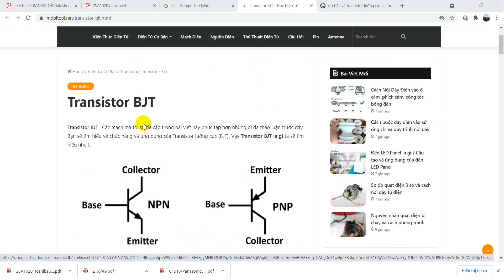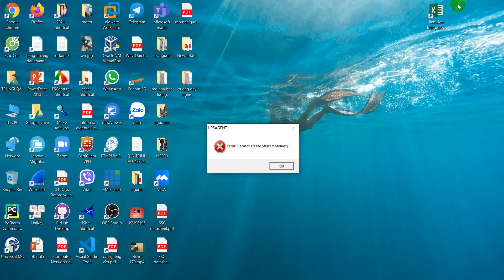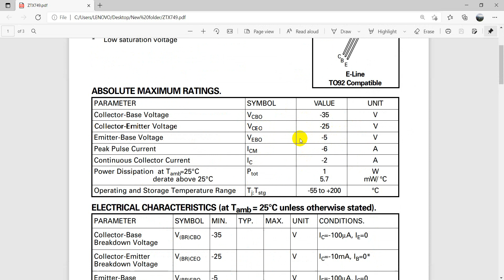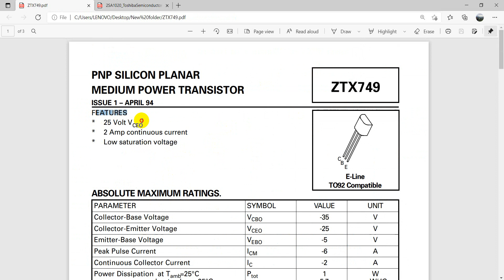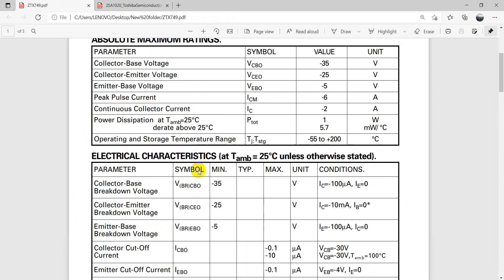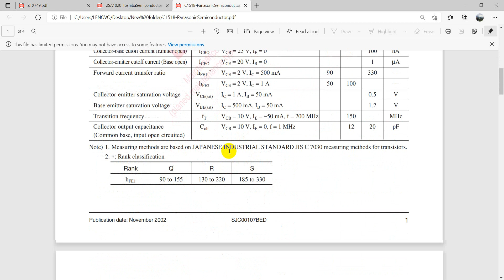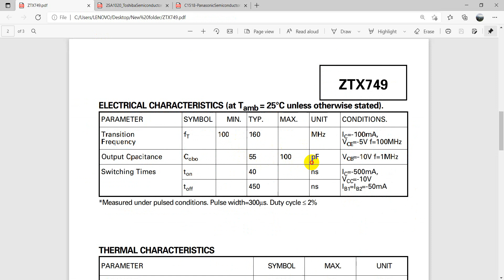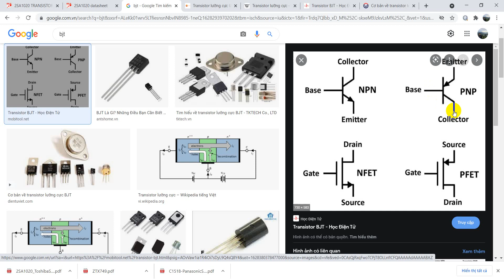cách kiểm tra sò bjt và cách tra datasheet bjt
sửa chữa máy hàn điện tử
sửa nguồn xung
sửa thiết bị dân dụng và công nghiệp
sửa thiết bị liên lạc hàng hải, tàu cá, tàu biển
sửa ups santak, apc,

pioneer magnetic power supply pioneer magnetic 3000va
Input 200- 240 VAC
output 48 VDC 60 Ampe
pioneer magnetics Inc
US Technology Inc
email trunglqvtv at gmail dot com